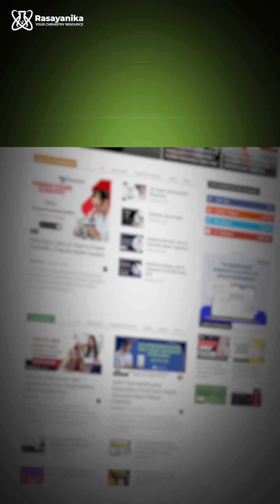Freshers & Govt Chem at Jubilant, DRDO, HPPSC & More Posted 24 Hours Ago on Rasayanika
🚨 Fresh Chemistry Job Alerts!
Top recruiters like Jubilant, DRDO, HPPSC, and more are hiring Chemistry professionals and freshers across India.

Stay updated with Govt & Private Chemistry Job Openings — posted within the last 24 hours only on Rasayanika, India’s leading Chemistry Career Portal.

📰 Check out the full newsletter: 👉 rsnk.in/11november